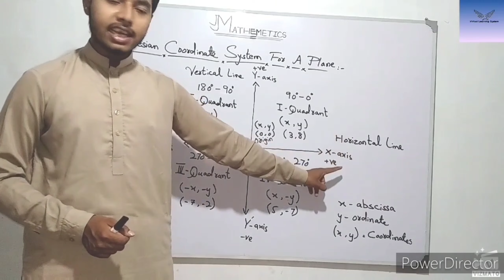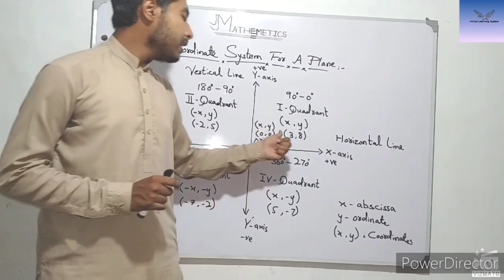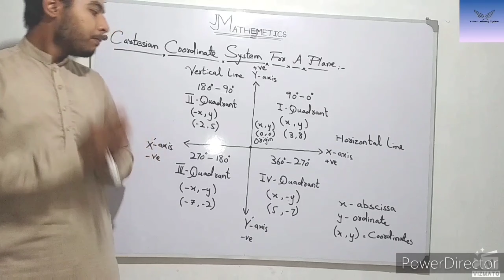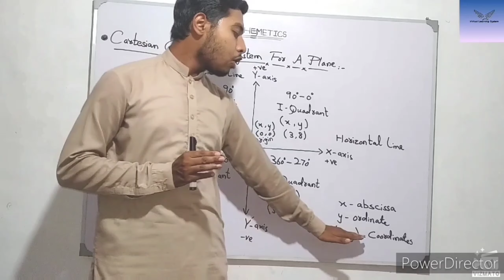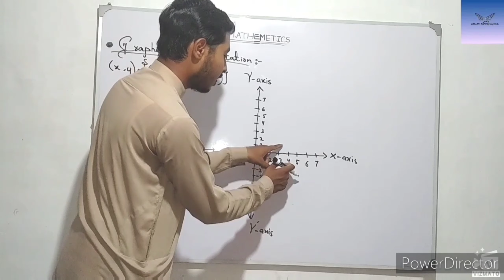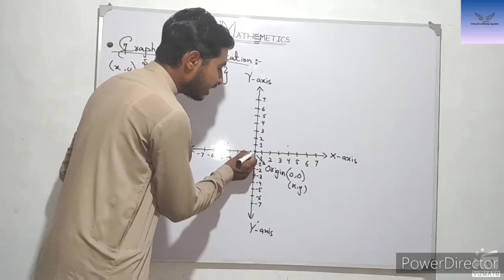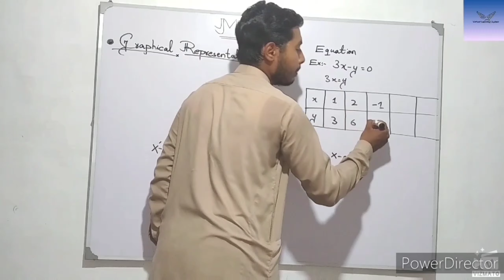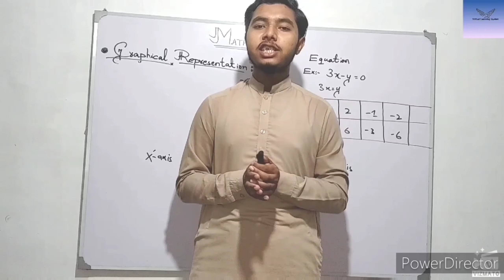Cartesion Coordinate System For A Plane/ CCS /Graph Paper/ Plane study/Cartesion cordinate system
OMG!
Its Very Informative Video And Distinct From Others On The Topic Of "Cartesian Coordinate System For A Plane" In This Videos You Can Learn About X-Axis ,Y-Axis, Quadrants, Origin Point, And How To Draw Or Plot A Graph On Graph Paper.
Thanks